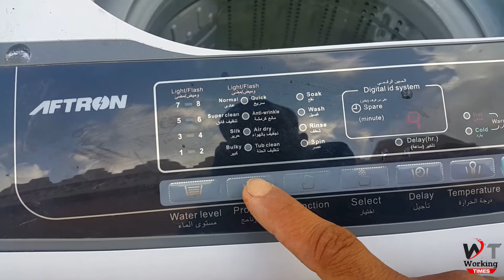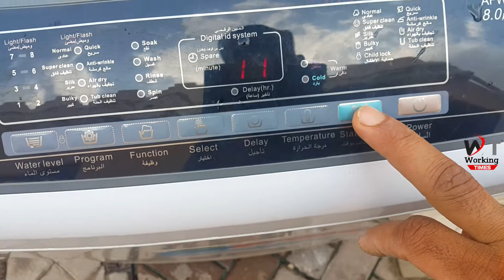how to change washing machine drain pipe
Hi!